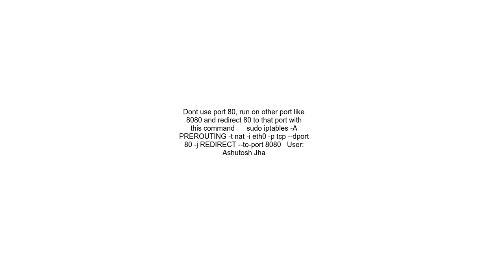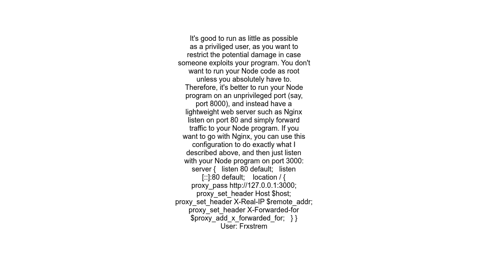Running Node app via PM2 on port 80